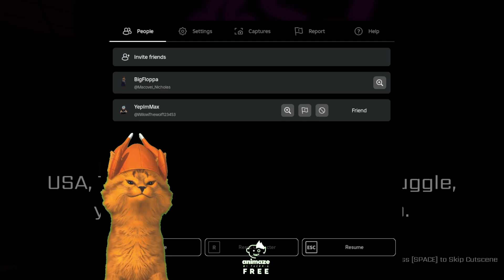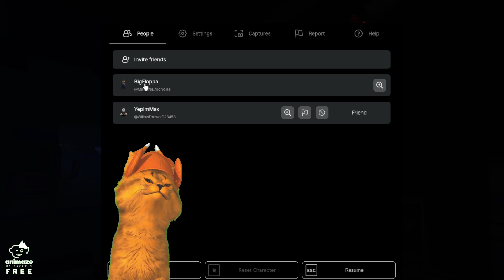GoldenCatPlayz! FNAF 1 Night 1 FNAF COOP ROBLOX with my friend!